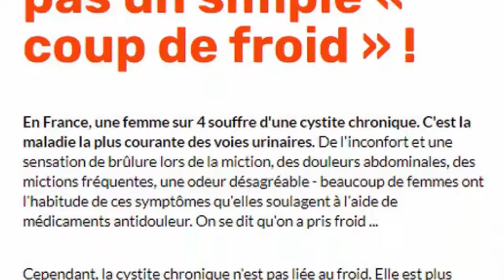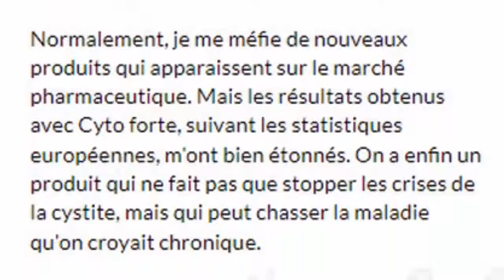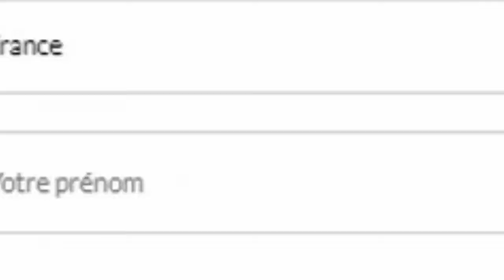Cyto Forte - France (FR) - Guérit la cystite permanente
💥 Offres France (FR) Prix : 49 EUR

💥 Chaque comprimé Cyto Forte :
* Empêcher les bactéries de se lier aux cellules épithéliales ;
* Déformer les cellules des micro-organismes pathogènes ;
* endommage les membranes cellulaires des bactéries et empêche leur synthèse ;
* Empêche la formation de biofilms de bactéries;
* Favorise l'excrétion naturelle des bactéries nocives avec l'urine.
💥 Pour une utilisation à long terme (plus de 2-3 semaines) :
* Affecte l'acidité de l'urine; (norme pH acide = 7);
* Interfère avec les infections récurrentes des voies urinaires ;
* Augmenter la résistance du corps aux infections des voies urinaires.

Merci d'avoir visité le site Web.